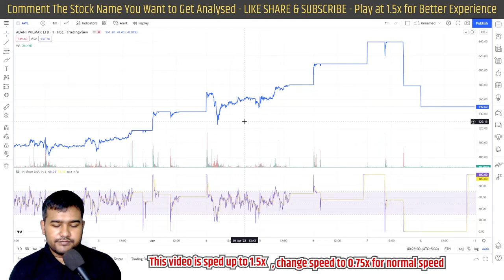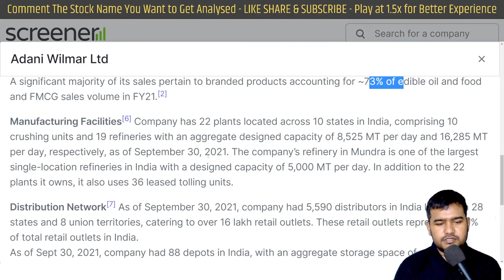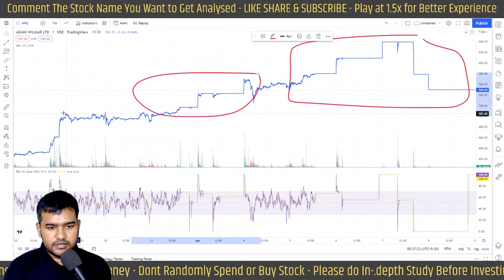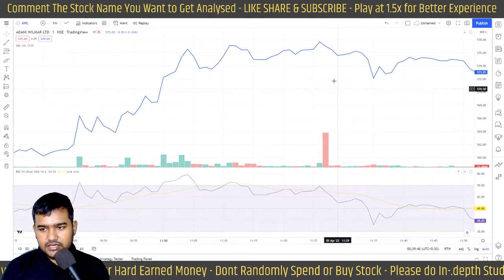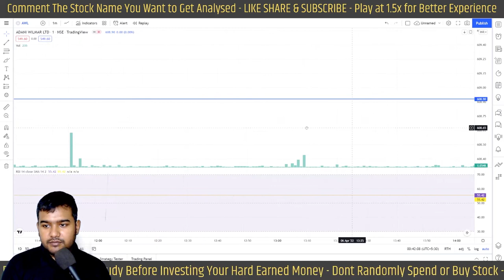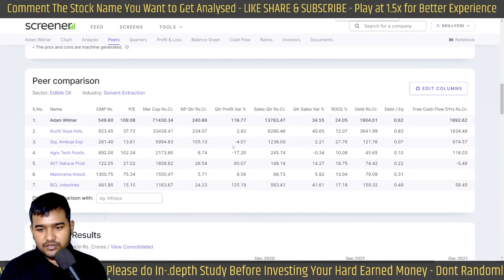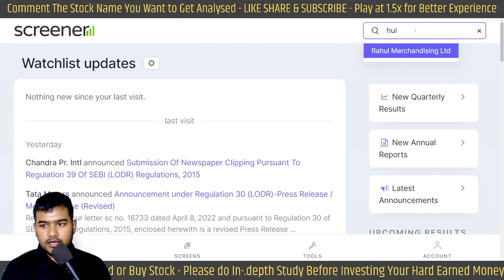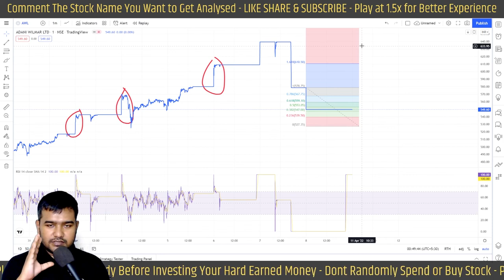Adani Wilmar Limited Fundamental Stock Analysis in Hindi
Adani Wilmar latest share news

Feedback: Great stock with great fundamentals, would invest for dividends rather than capital growth. Moneymaker stock

Adani Wilmar Limited Fundamental Stock Analysis
Should You Buy Adani Wilmar Limited Share
Adani Wilmar Limited Share Analysis
Adani Wilmar Limited Stock Analysis
Adani Wilmar Limited Technical Analysis